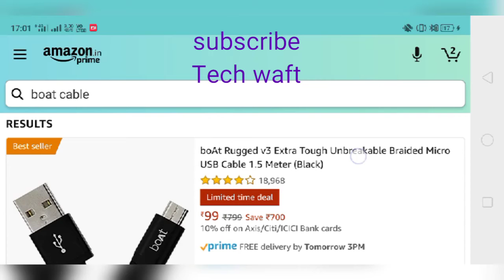BOAT CABLE Unboxing Review Rs 99 ,1.5 Metre 2 years warranty